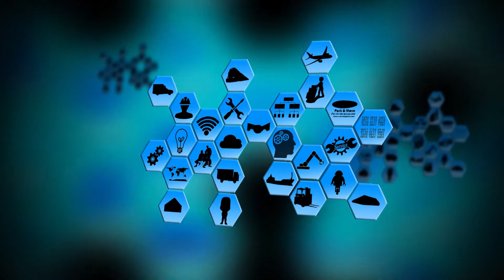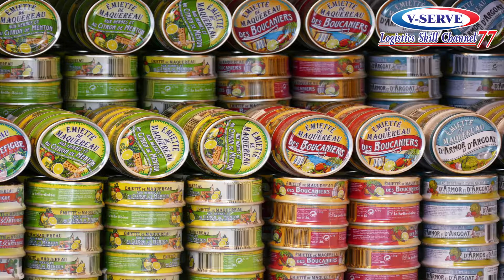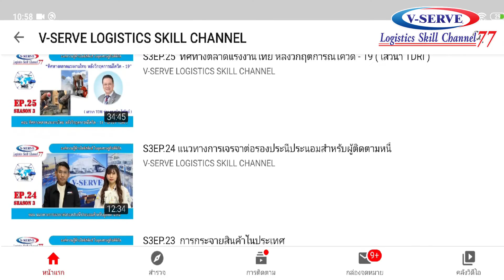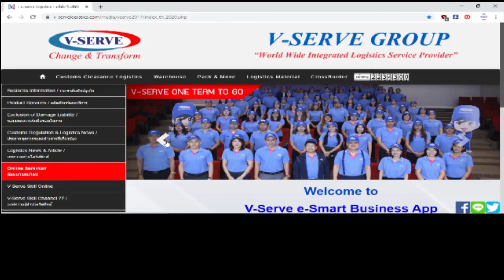EP.67 ตอน สถานการณ์การส่งออกสินค้าของผู้ประกอบการทางภาคใต้ในช่วงโควิด-19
พบกับสาระน่ารู้ด้านโลจิสติกส์กับรายการ
"V-serve Logistics Skill Channel 77" 🎉🎉

👨 โดย คุณศิวกร วิชากิจ
รองประธานกรรมการบริษัทในเครือวีเซิร์ฟและผู้อำนวยการสาขาภาคใต้

.จากการระบาดของไวรัสโควิด-19 ส่งผลกระทบทั้งความเป็นอยู่ของประชาชน และการนำเข้าส่งออก โดยเฉพาะทางภาคใต้ของเราที่ติดกับประเทศมาเลเซีย ซึ่งเพิ่งได้ประกาศภาวะฉุกเฉินการระบาดที่รุนแรง แล้วตอนนี้สถานการณ์จะเป็นอย่างไรบ้าง...นั้น อยากรู้ต้องดูเรา

🆔 Line@ : @V-SERV